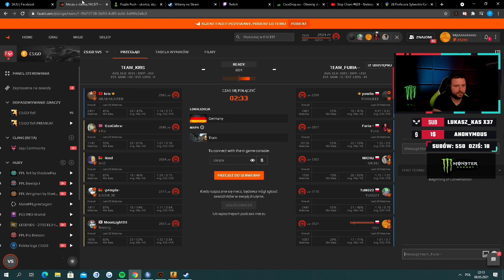RAJDOWIEC W IBIZIE SZALEJE NA SKRZYŻOWANIU, CHCĄC UNIKNĄĆ KOLIZJI ~SAJU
🔥 Sprawdź nowy event i zgarnij darmową skrzynkę!

☛ZAPRASZAM TEŻ DO OBEJRZENIA POPRZEDNICH ODCINKÓW !